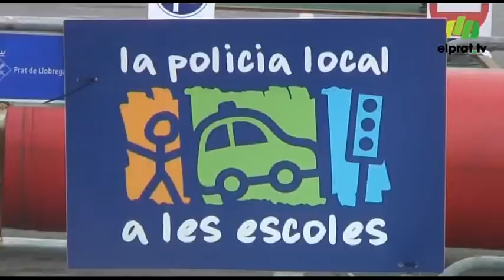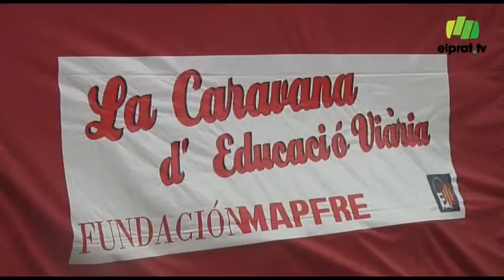Un circuit per ensenyar seguretat viària a infants